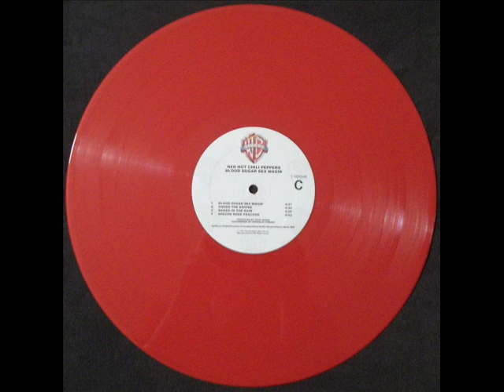The Greeting Song--Red Hot Chili Peppers 20th Anniversary Vinyl Edition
From the 20th anniversary red vinyl album. This record had never been played before this, this is virgin vinyl at its finest. Played on a Technics SL-1900 with a AT72E cartridge, pumped through my amp directly into my sound card.